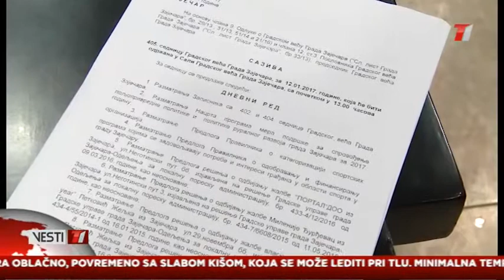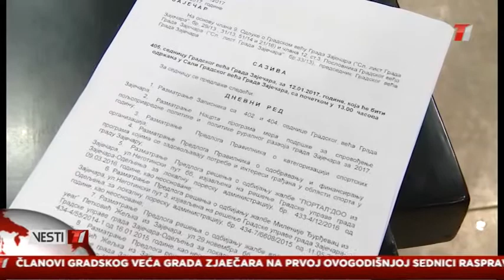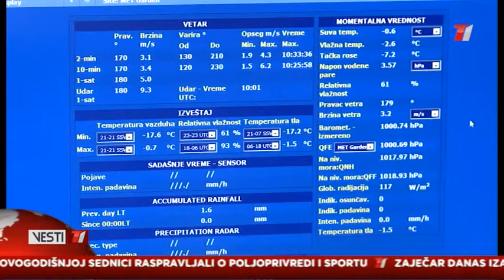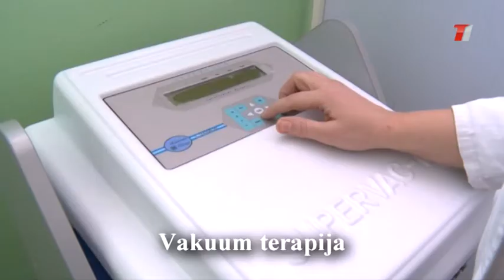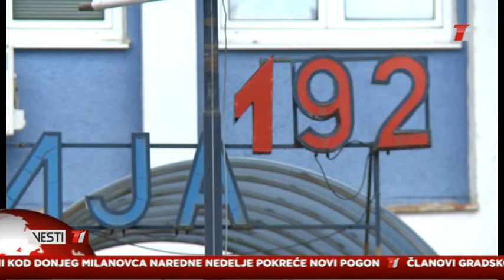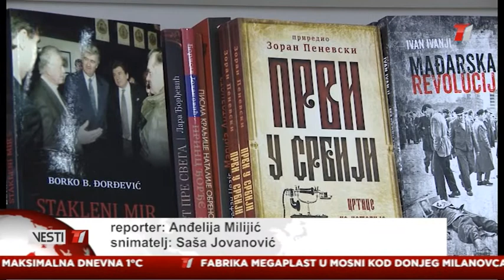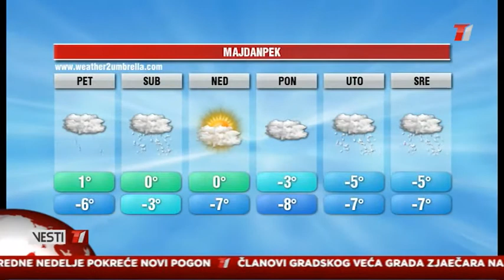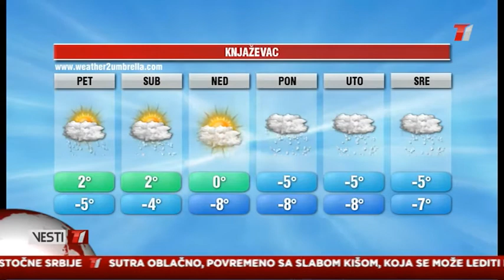Vesti T1 za 12.01.2017.